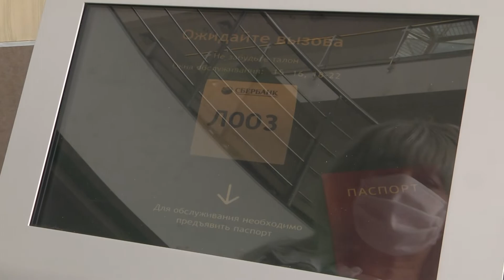В Волгограде пенсионеры могу получать выплаты, не выходя из дома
Россияне старшего поколения в период коронавирусной инфекции требуют особого внимания и поддержки. Получать пенсию не выходя из дома, а значит и не подвергать здоровье опасности.

Многие пенсионеры области получают пенсию на банковскую карту. Этот способ позволяет максимально сократить контакты с наличными деньгами, а также все возможные платежи совершать из дома, с помощью банковского приложения или личного кабинета в Интернете. Но есть и те, кто получают пенсию по старинке. Для них крупнейший финансовый институт страны также сделал всё необходимое для комфортного обслуживания в текущих условиях.